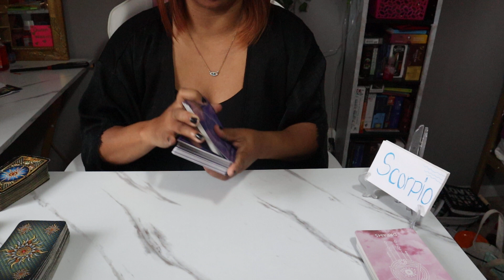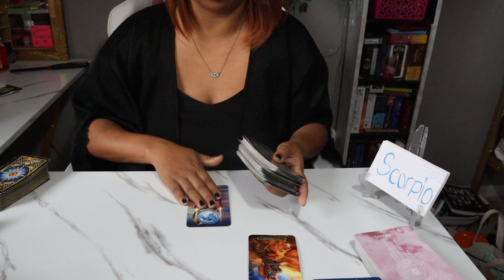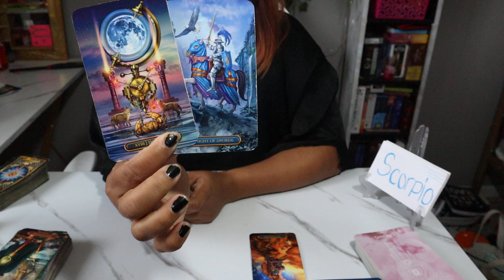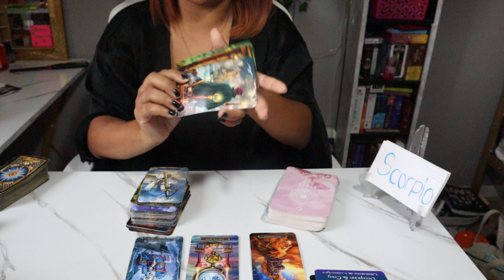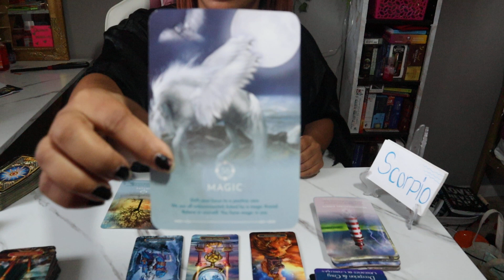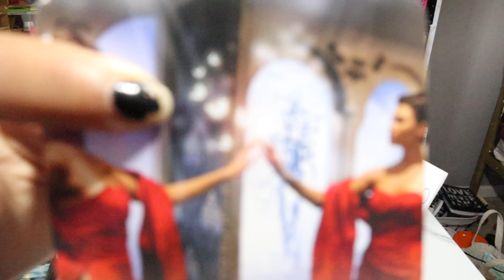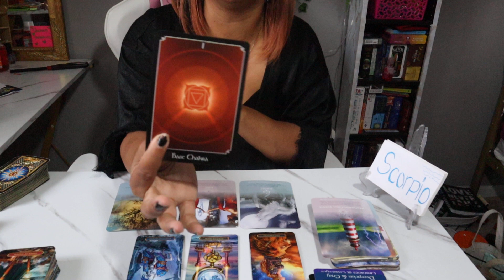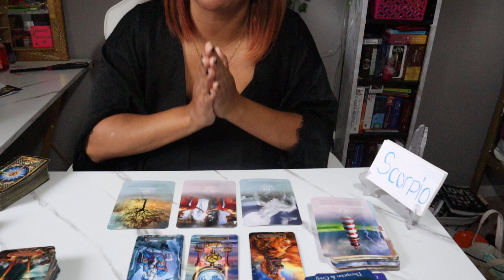Scorpio October 2021 Tarot *Let Them Haters Hate!! Keep Doing You!! Weekly Reading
$LJonesTarot

Gregory Scott

Gilded Tarot

Angel Answers